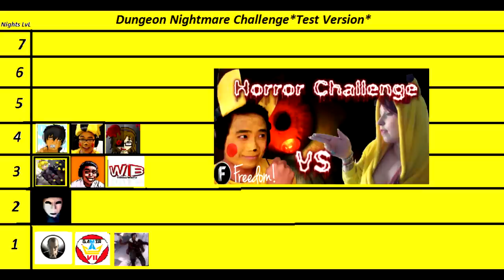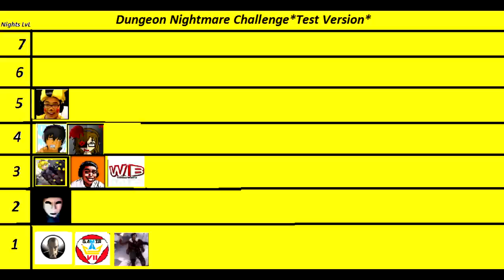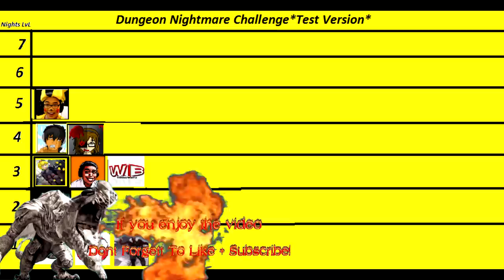GIRL VS GIRL - ADAchu VS ScaredBlueBlackCat - Night 4 [Horror Challenge]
WARNING - THIS VIDEO MAY CONTAINS SCREAMS BE AWARE OF VOLUME!!

SRLY this is only night 4 and i cryed at the end this was so intense and so much happening all the time:(

Scaredblue is the braves girl i have meet!

i dont want to continue but I WILL FOR POKEMON!...:(

Hope you like this guys share it withur friends and have a wonderfull day!:D

//ADA!

Cosplaying As: Pikachu

2: Have a good mic